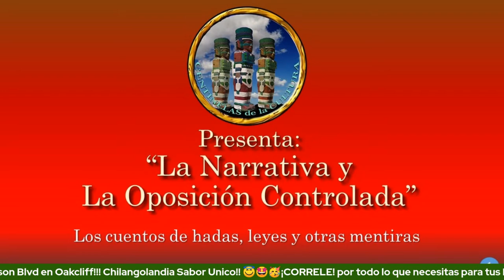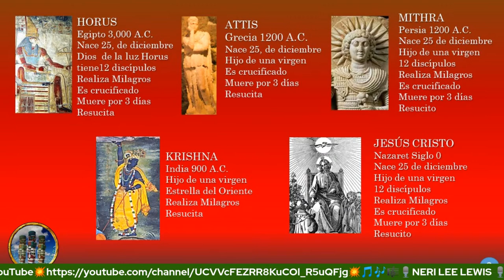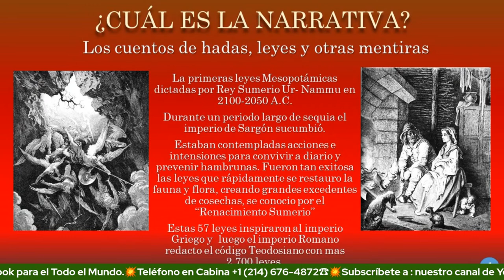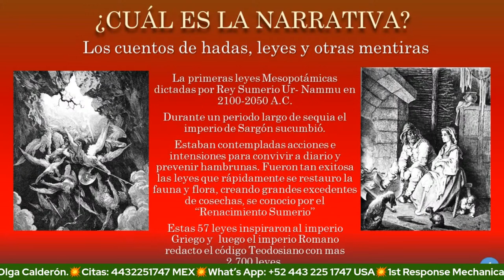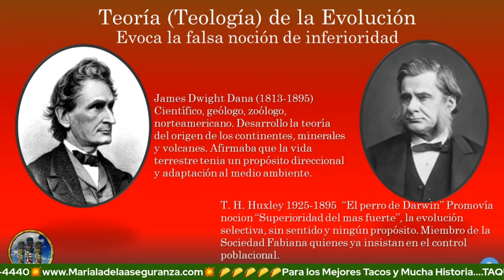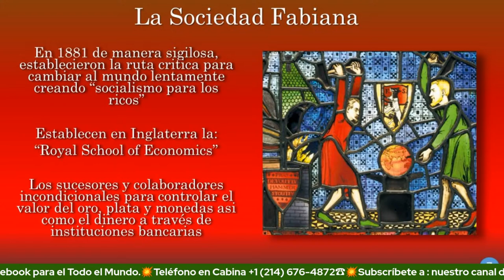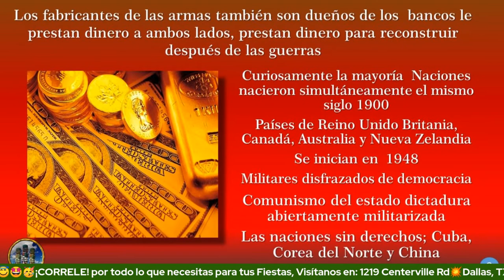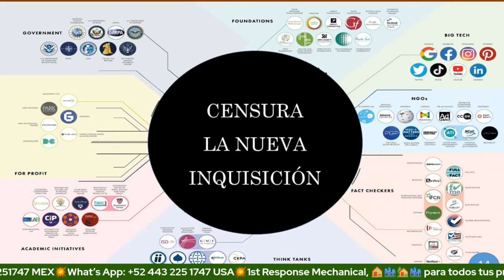La Narrativa y las Oposiciones Controladas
La narrativa del mundo mediterráneo es heredado, y son los mismos valores que nos impusieron al llegar los conquistadores. Las artimañas de los cleptómanos son inconcebibles pero existen y se esmeran en ganar a todo costo, lo cual es fácil para "ellos"puesto que nos tienen acostumbrados a vendernos al mejor postor.  Para ellos no existe ningún impedimento, simplemente encienden la maquinita de hacer dinero y listo; te compro o te elimino.

Libros  por  Natalia: El Otro Mundo y El Poder Natural de la Gente Sensata de venta

Agradecemos Ronald Martínez por su valiosa colaboración al hacer semanalmente estos videos y su
Canal de Youtube de *Debajo DEL iceberg*

No se infringe el estatuto de los derechos de autor, bajo el “uso justo”  permitido con el propósito no lucrativo; de la critica, investigación, enseñanza, reportaje, educación y comentarios. Se inclina la balanza a favor  hacia el uso justo, declarada en el acta de derechos de autor, en la sección 107 acordada 1976.